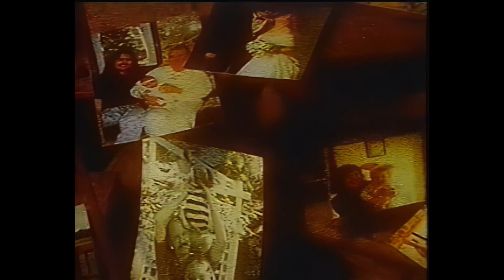Mylon & Broken Heart - Shower The People - HD Music Video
Mylon Lefevre & Broken Heart - Shower The People - HD Music Video - 1990